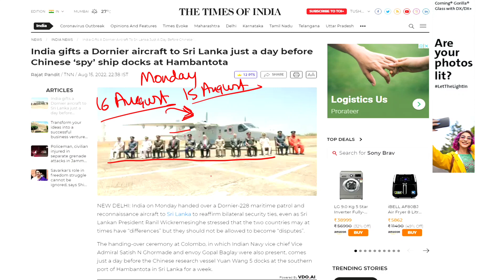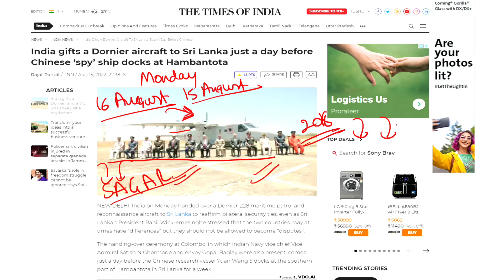India gifts aircraft to Sri Lanka, day before china ship docks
In this video you will get to know the current situation regarding aircrafts gifted by India to Sri Lanka just before Chinese  spy ship docks at Sri Lankan port.